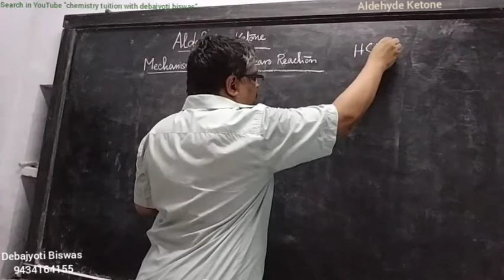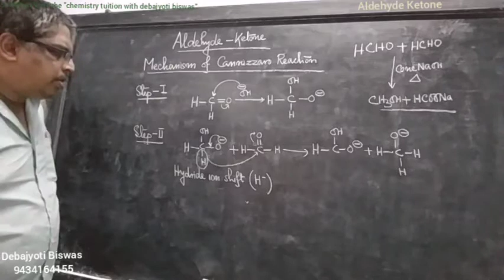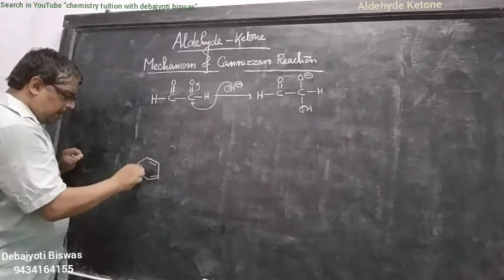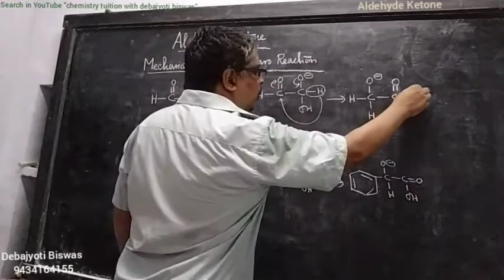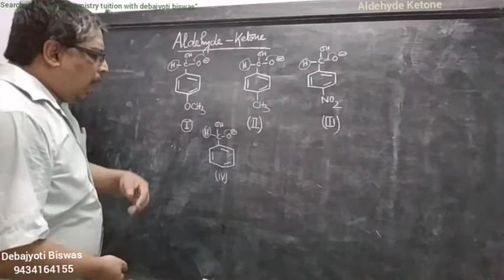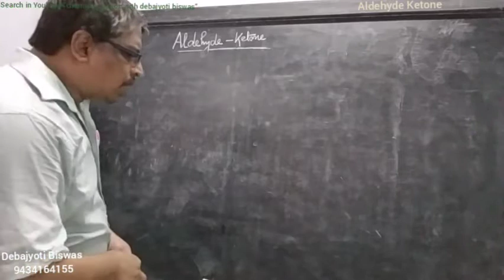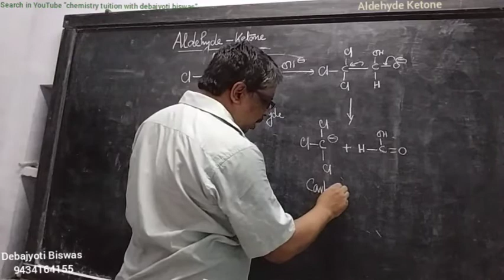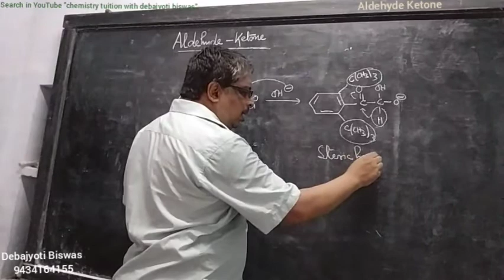Aldehyde -Ketone 13 ( Class XII )